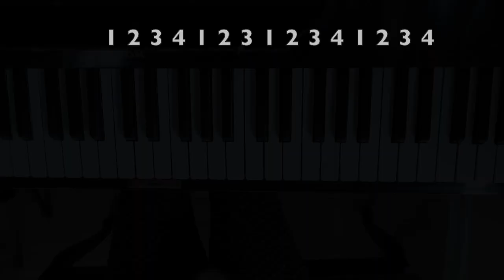F Major RH 45 bpm